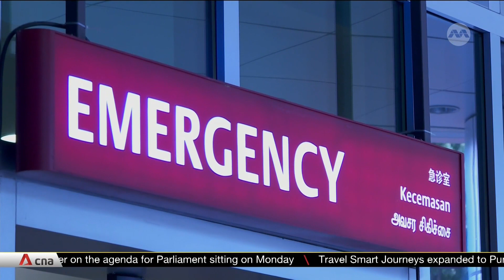MOH supports workgroup's recommendations to better protect healthcare workers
The Health Ministry fully supports the recommendations, put forward by a workgroup, to take a firm stand against abusive behaviour. Among them is the adoption of a policy which will not tolerate abuse of any kind against healthcare workers. This comes after a workgroup engaged more than 3,000 of them. Over 60 per cent said they witnessed or experienced abuse or harassment in the past year.